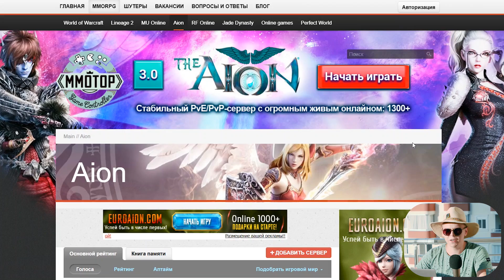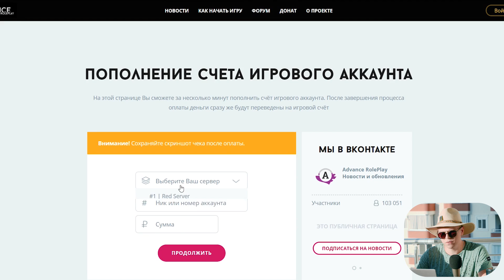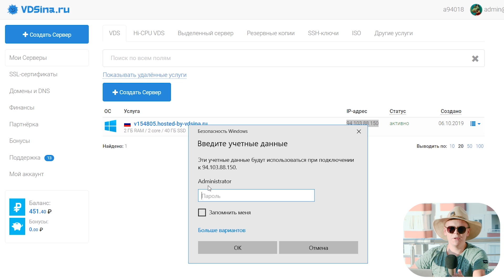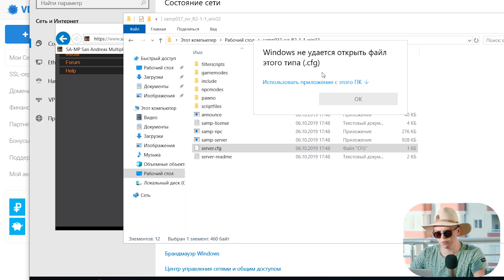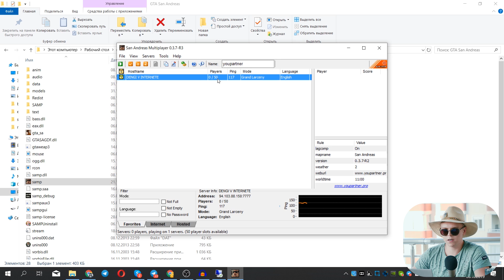РЕАЛЬНОЕ БАБЛО В САМП’е! БИЗНЕС НА ИГРОВЫХ СЕРВЕРАХ / ЗАРАБОТОК С НУЛЯ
▌︎ Сегодня я открою вам интересную тему по заработку на игровых серверах. Это реальный процветающий бизнес в Интернете, который можно начать с нуля.

На нашем канале вы найдете разные способы заработка денег в Интернете. Мы публикуем полезные сервисы, мобильные приложения, партнерские программы, софт и необходимую информация для увеличения вашего дохода! Мы поможем каждому наладить заработок в Интернете с нуля и даже без вложений. Деньги в Интернете есть и их очень много, давайте же зарабатывать!